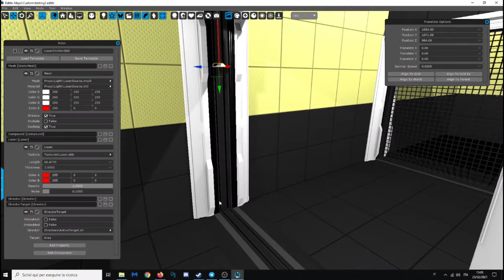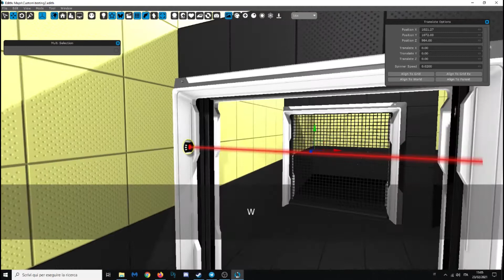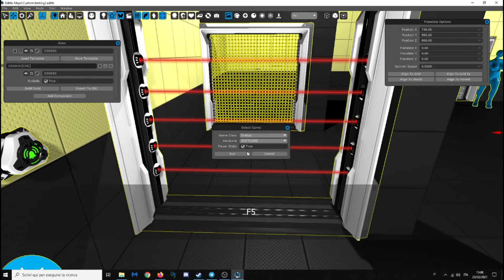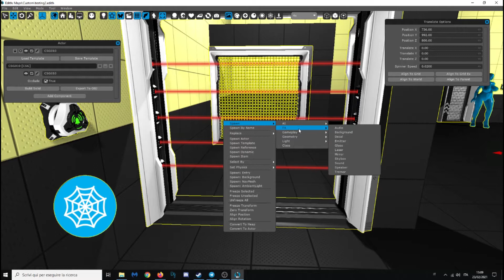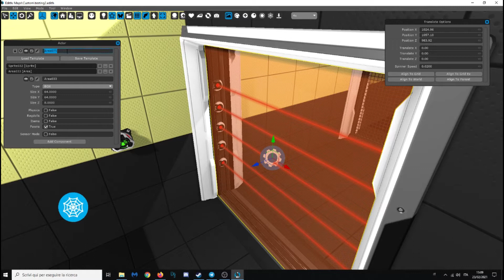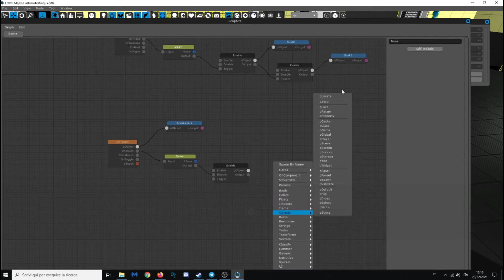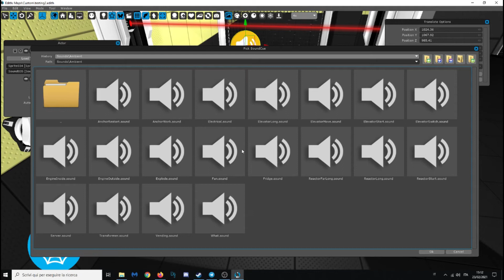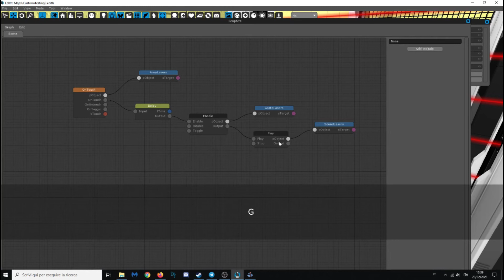Haydee2 Edith Basics: Laser Alarm